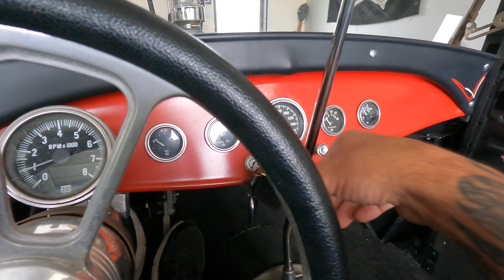29 model A RAT walkaround